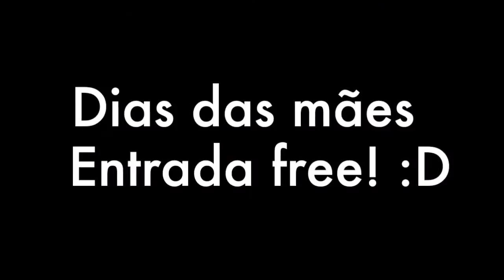Exploratorium - Físicaaaaaa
Visita ao Exploratorium. Parada certa para quem for visitar São Francisco, é como ter uma overdose científica, um parque de diversões físico. Legal demais... :D